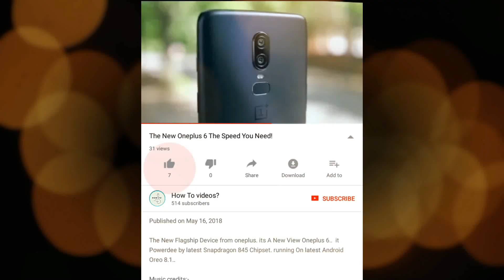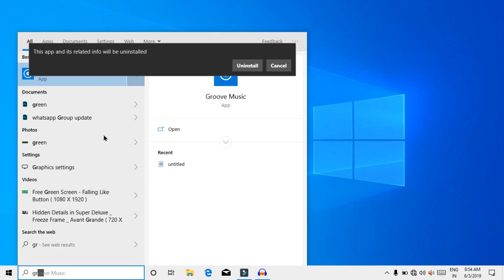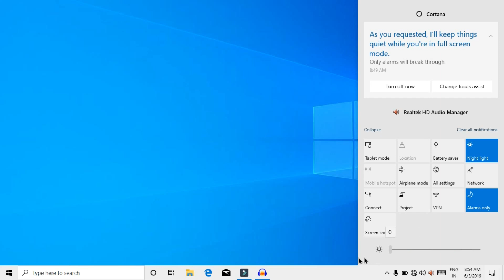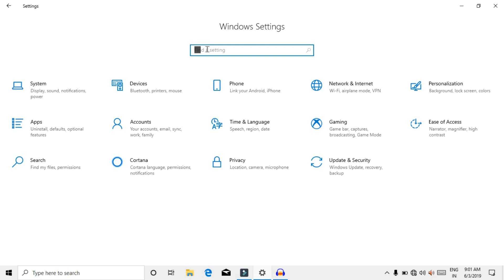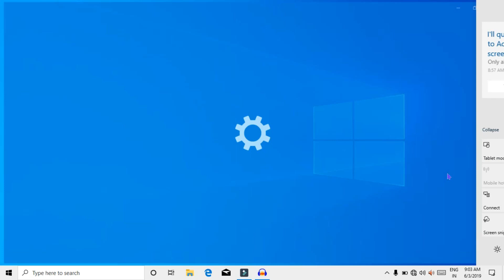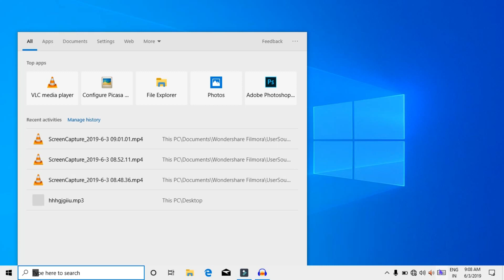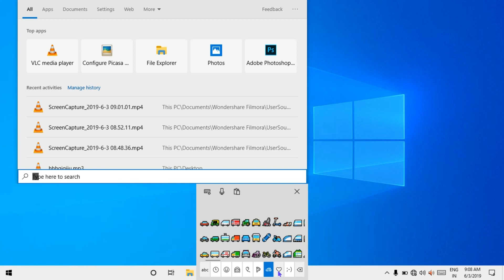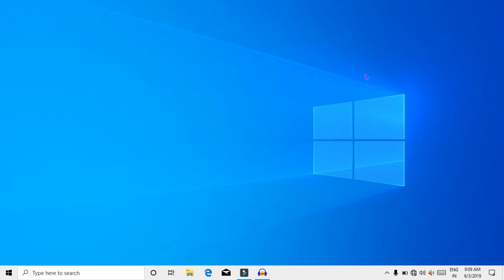Windows 10 may 2019 update Tamil - Best New Features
About This Video:
This Videos About Windows 10 May 2019 update Best features And Major Changes Review!